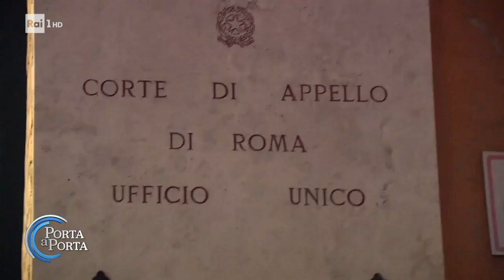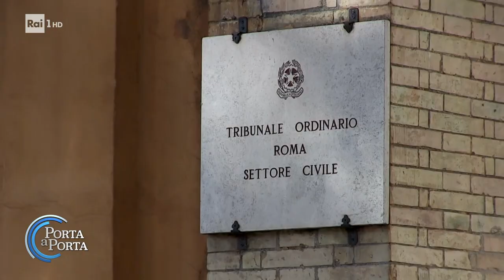Divorzio Francesco Totti-Ilary Blasi: prima udienza (senza di loro) - Porta a porta 20/09/2023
- La prima udienza per la separazione giudiziale era in programma per la giornata di martedì 14 marzo, ma uno dei due (quasi) ex coniugi ha chiesto e ottenuto il rinvio. Il fatidico faccia a faccia in tribunale è dunque slittato a data da destinarsi